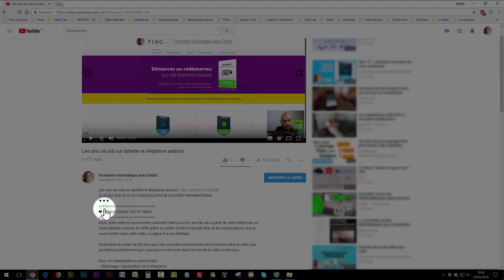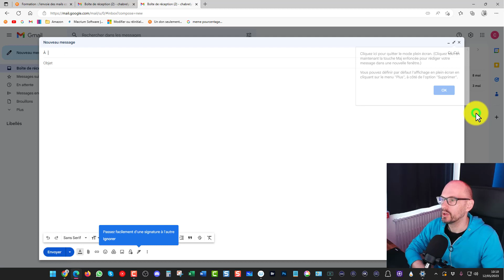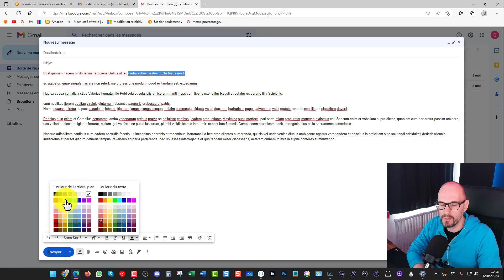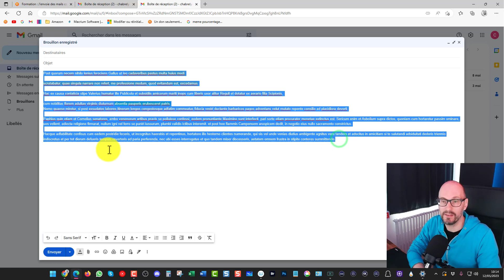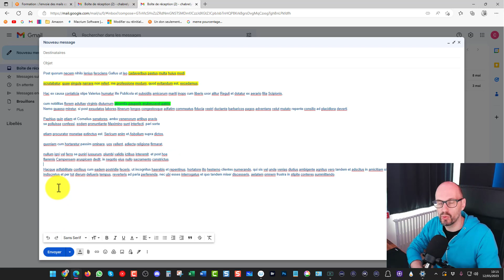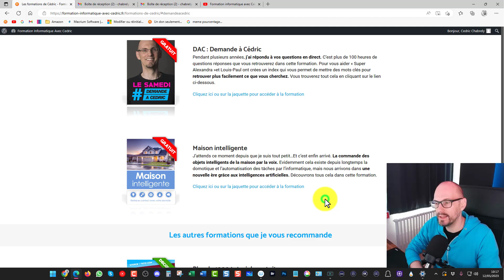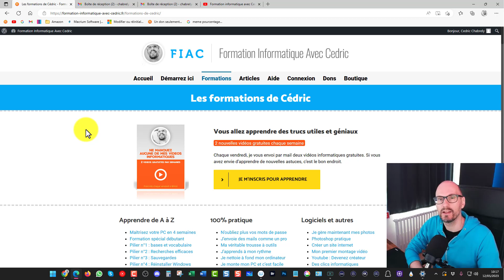Mettre de la couleur dans vos mails (texte et surligné)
✔️ Comment mettre de la couleur dans vos emails dans Gmail c'est ce que je vous propose de découvrir.
Vous allez voir, c'est vraiment simple (toujours quand on sait) et cela va vous permettre de mettre en valeur des informations importantes dans vos emails.

Dans cette vidéo je vous montre comment mettre du texte en couleur, mais également comment faire pour réaliser un effet de surligné.